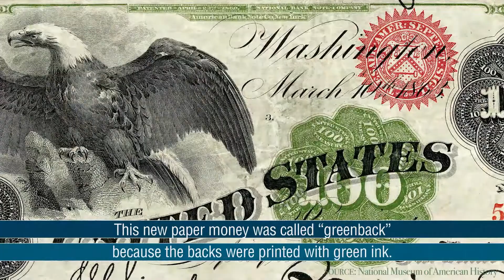History of the Greenback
We use the dollar everyday, but do you know the history behind our currency?